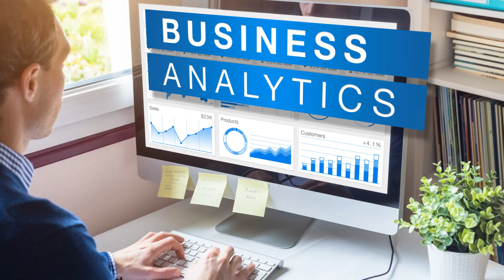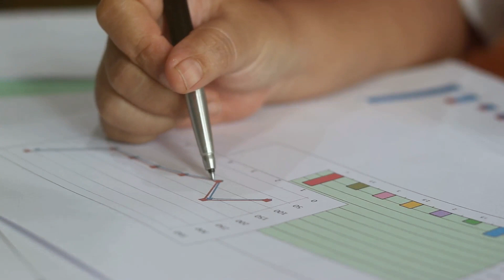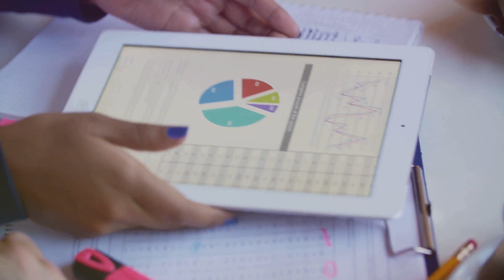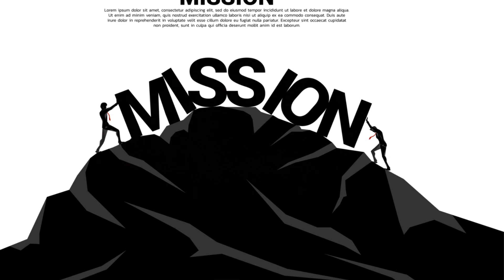How To Become a Successful Business Analyst in 2024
In this video, we'll unravel the key skills and strategies essential for thriving in the ever-evolving business world. From mastering data analytics and staying ahead of technological advancements to honing effective communication and problem-solving skills, we'll explore the crucial elements that define a successful business analyst. Join us as we delve into the trends, tools, and industry insights that will empower you to navigate the challenges and seize the opportunities that lie ahead in this exciting career path.